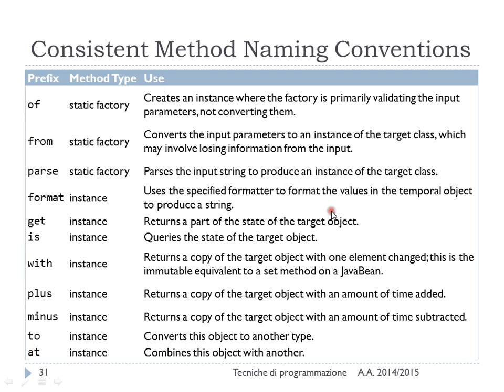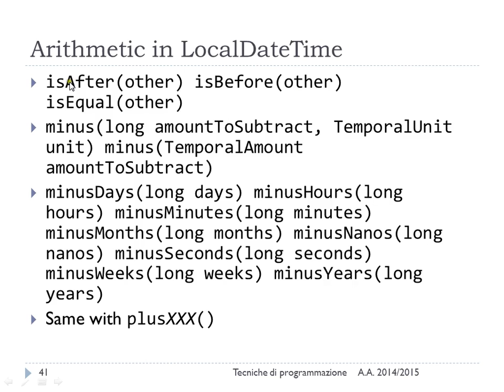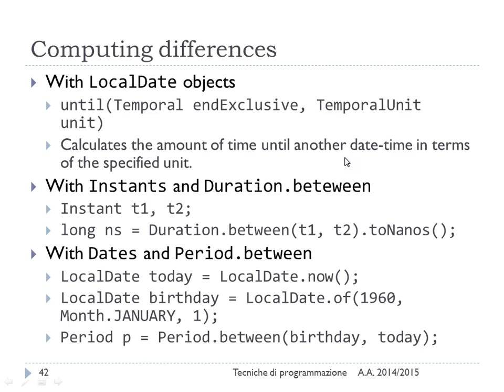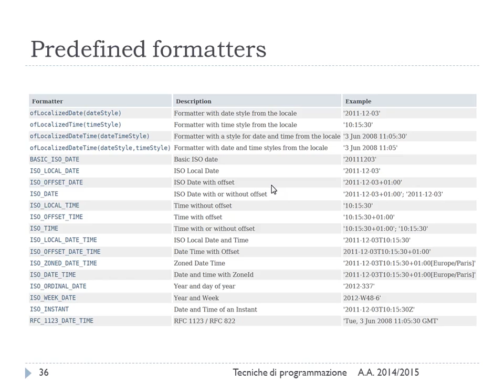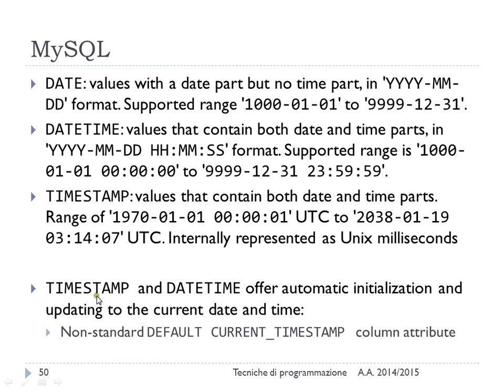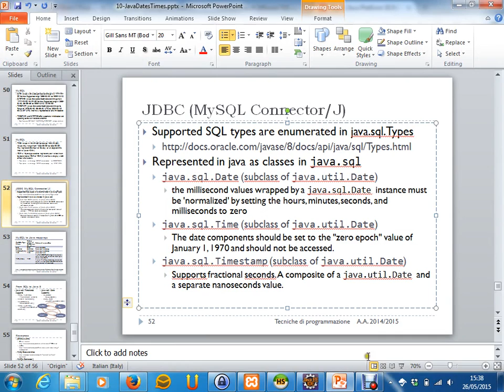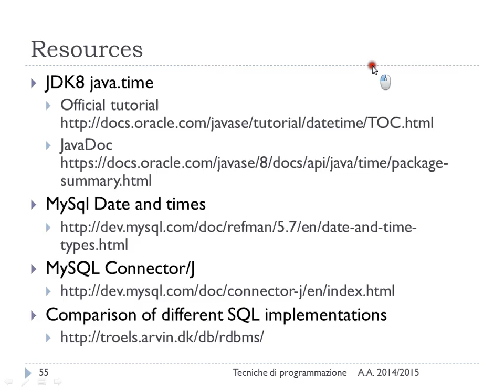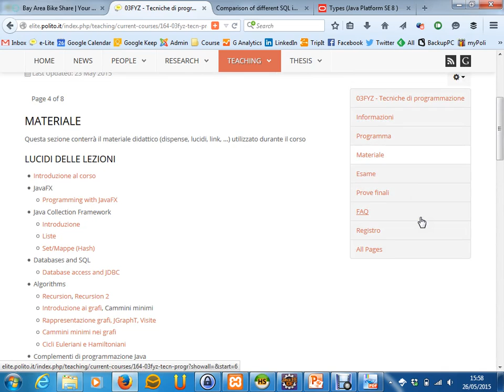Date&Time in Java/2 - Lez. 34 del 26/05/2015 - Tecniche di Programmazione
Argomento: Gestione delle Date in Java 7 ed in Java 8 (segue)